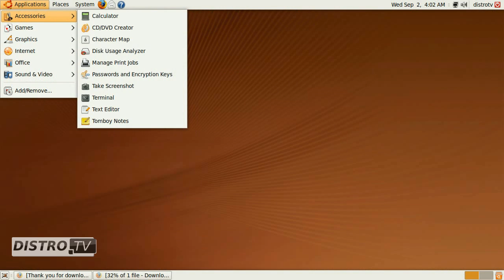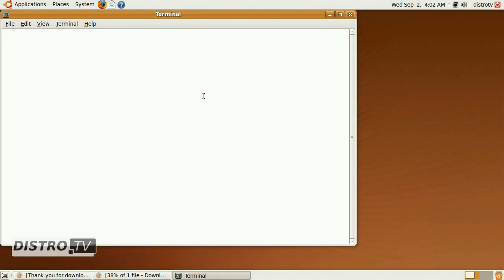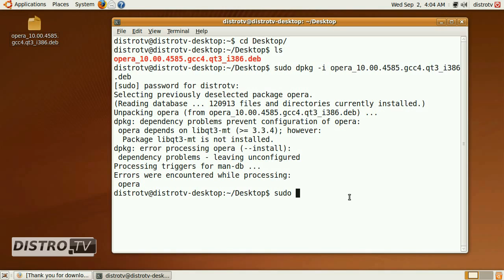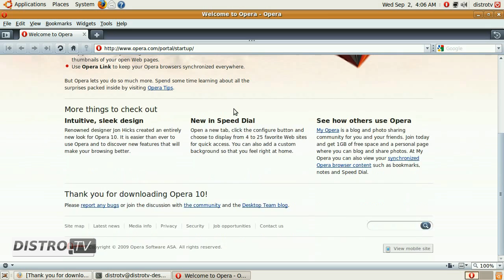Opera 10 final - installation on Ubuntu 9.04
Short screencast of Opera 10 final installation on Ubuntu 9.04. View more details